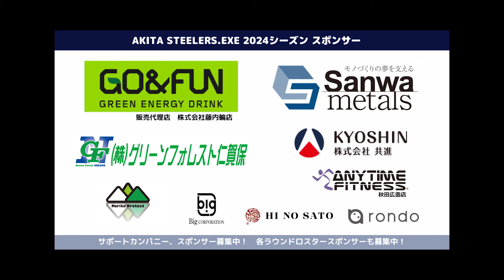挑戦〜vs UTSUNOMIYA BREX.EXE〜【3x3.EXE PREMIER】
引き続き、選手の密着動画等UP予定です。

00:00 オープニング
01:34 試合前選手インタビュー
05:45 vs UTSUNOMIYA BREX.EXE
09:46 試合後選手インタビュー

〜AKITA STEELERS 2024 始動〜
3x3.EXE PREMIERに2021シーズンから参入、秋田初の3x3(スリーエックススリー)プロバスケットボールチーム　秋田スティーラーズ。

身近なヒーロー｜非日常の日常化｜サードプレイスの構築

[動画制作・編集・撮影]